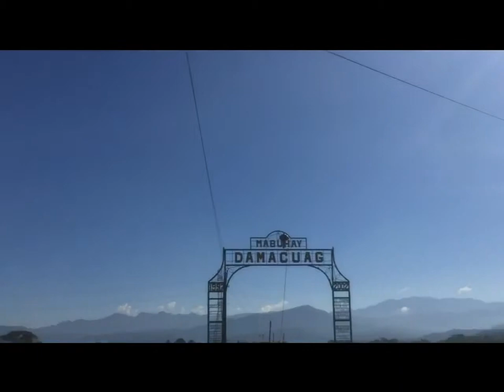33rd Birthday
Isang ofw na nagmamahal sa kanyang asawa dito sa pinas na nais nya isurprise sa kanyang kaarawan...
 Happy 33rd birthday Mr.Christopher  Almazan...